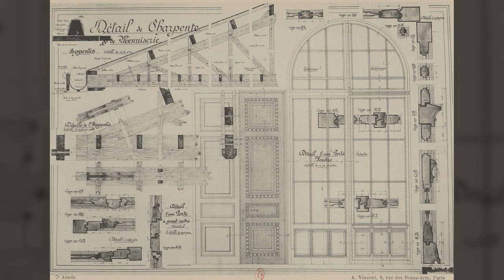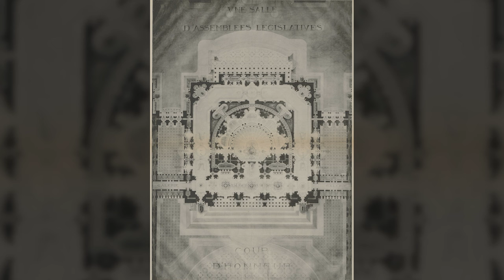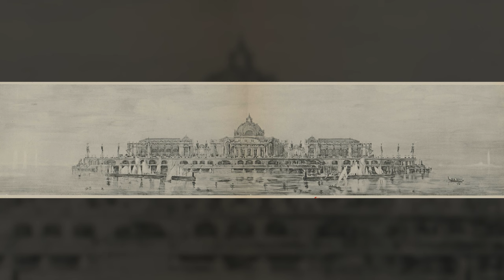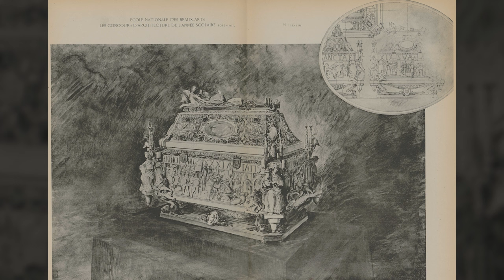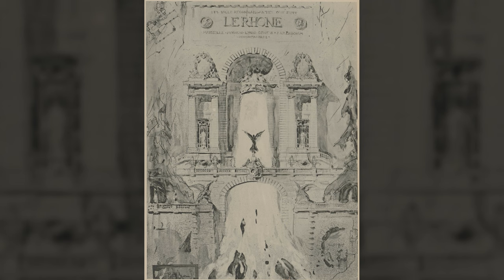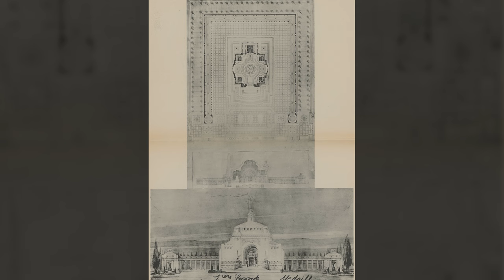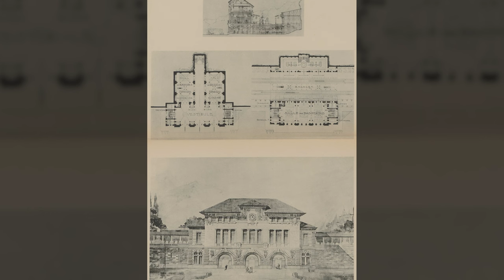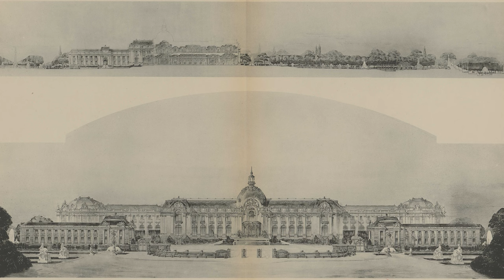Old World - Beaux-Arts - Architectural Drawings - Year 1912 - 1913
Book Title - The architectural competitions of the 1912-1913 school year: seventh year.

Created / Published
Paris - 1914

Music